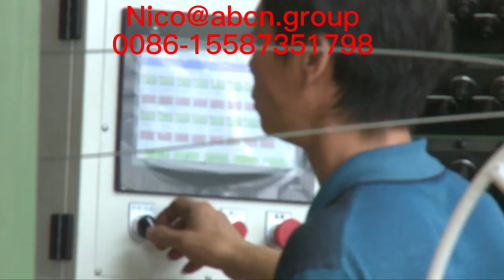máquina de soldadura de panel de malla de alambre eps 3d usada en la construcción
máquina de paneles 3d eps,
línea de producción de paneles 3d eps,
Máquina de fabricación de malla de alambre de acero con panel 3d eps,
máquina de soldadura de paneles 3d eps,
Máquina de soldadura de panel sándwich 3d eps,
Máquina de malla de acero 3d eps,
Máquina de panel de pared de malla de acero 3d eps,
máquina de soldadura de tablero de pared 3d eps,
Máquina de panel de pared 3d eps,
Fabricante de fabricación de paneles de pared 3d eps,
fabricante de paneles de pared 3d eps,
Máquina de panel de malla de alambre 3d eps,
Máquina de panel de malla de alambre 3d eps con alta calidad,
Máquina de panel de malla de alambre 3d eps, línea de producción de panel tridi,
Equipo de paneles de espuma de malla 3d,
máquina de panel 3d máquina de panel de plástico de línea de panel sándwich eps,
máquina de panel 3d máquina eps equipo de producción de panel 3d，
máquina de fabricación de paneles 3d,
equipo de producción de paneles 3d，
Línea de producción de paneles 3d2021，
Línea de producción de paneles 3d Máquina de paneles eps estructurados con alambre de acero,
Máquina para fabricar mallas de alambre de acero con panel 3d,
Máquina de panel de lana de roca 3d,
Máquina de panel de pared de lana de roca 3d,
Máquina de malla de acero 3d, línea de producción de paneles 3d,
Máquina para fabricar paneles de pared de malla de alambre de acero 3d,
Máquina de alambre de malla de espuma de poliestireno 3d eps,
Máquina de panel de pared de alambre de malla de espuma de poliestireno eps 3d,
máquina de tablero de pared 3d,
3d soldado eps panelevg sistema de panel 3d，
máquina de panel de malla de alambre 3d,
Máquina para fabricar paneles de malla de alambre 3d,
máquina de soldadura de malla de alambre 3d,
máquina automática del panel de la estructura de la malla de alambre del eps de la construcción,
equipo automático de producción de paneles eps 3d，
máquina automática de soldadura de panel sándwich eps 3d,
Máquina automática de malla de alambre 3d con panel eps,
Máquina automática para fabricar paneles de malla de alambre 3d de poliestireno,
Máquina de panel de acero de espuma eps 3d eps de construcción de la mejor calidad,
máquina de panel de pared 3d eps de edificio de construcción,
máquina de panel de pared decorativa 3d de espuma de alta calidad personalizada,
máquina de panel tridi eps,
máquina de panel de pared sándwich de hormigón eps 3d,
eps 3d panel doble ancho y largo，
equipo de panel doble de panel 3d eps,
línea de producción de panel doble de panel 3d eps,
máquina de panel doble de panel 3d eps,
equipo de panel eps 3d，
Línea de producción de máquina de panel tridi de pared de construcción 3d,
3d soldado eps panelevg sistema de panel 3d，